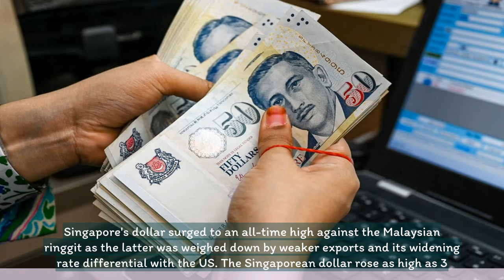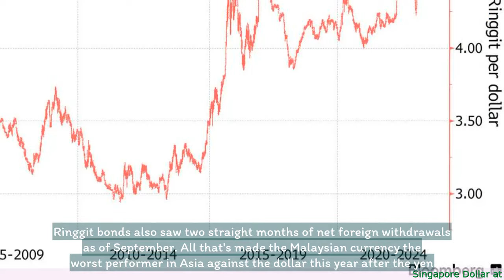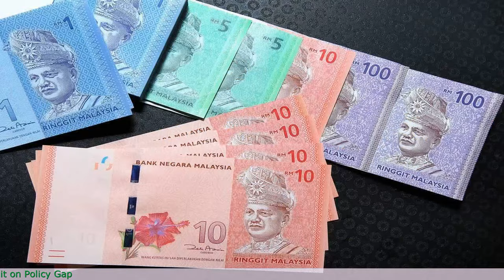Singapore Dollar at All-Time High Against Ringgit on Policy Gap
1. The Singapore dollar has reached an all-time high against the Malaysian ringgit.
2. This is due to a widening policy gap between the two countries.
3. The Monetary Authority of Singapore has maintained a tight monetary policy to combat rising inflation.
4. In contrast, the Malaysian central bank has kept interest rates low to support economic recovery.
5. The policy divergence has led to increased demand for the Singapore dollar and depreciation of the ringgit.
6. The strong Singapore dollar may impact Singapore's export competitiveness and tourism sector.
7. However, it could also benefit Singaporeans traveling to Malaysia or investing in Malaysian assets.
8. The situation highlights the importance of managing currency risks for businesses and individuals.
 🔒 Tag Video: -  Singapore Dollar -  AllTime High -  Ringgit -  Policy Gap -  Singapore -  Currency Exchange -  The Singapore Dollar is currently at an alltime high against the Ringgit  -  This is due to a policy gap between the two currencies  -  The Singapore Dollar's value has increased significantly in comparison to the Ringgit  -  🎤 Today News 10/25  -    Today 10/25  -   News 10/25  -   news 10/25  -   daily news 10/25  -   singapore 10/25  -   singapore news 10/25  -    -  🎤 Today News  -   Today  -  News  -  news  -  daily news  -  singapore  -  singapore news  -

💗📌 Singapore